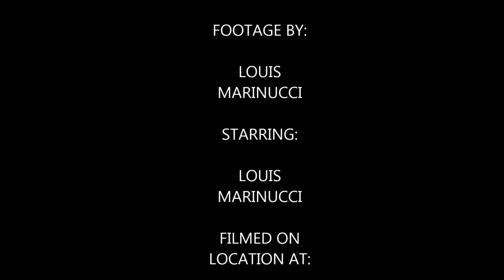Autism Awareness Month Video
Since it's Autism Awareness month I thought I make a video talking about what it is like to be on the spectrum and the challenges it throws at me in life. As a bonus I included bloopers and outtakes to show how much fun I had into making this video.